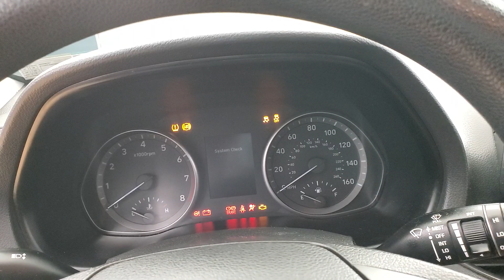2018 Hyundai Elantra GT Base MEDIA SCREEN 6-SPEED MANUAL BACK-UP CAMERA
Stock #:035852
AUXILARY AUDIO INPUT, BACK-UP CAMERA, BLUETOOTH CONNECTION, SIRIUS XM SATELLITE RADIO, USB, 118-POINT INSPECTION PROCESS.
23/31 City/Highway MPG

Awards:
  * 2018 KBB.com 10 Most Awarded Brands   * 2018 KBB.com 5-Year Cost to Own Awards